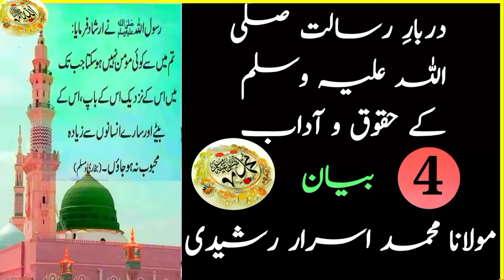Part (4) Aap Sallahu Alaihi Wasllam ke mutalliq sab se Afzal hone ka aetaqad rakhna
दोस्तों यह हमारा यूट्यूब चैनल है
Asrar Rashidi Official
और अपने परिवार के लोगों को भी इस से जोड़ने की कोशिश करें
आपकी मेहरबानी होगी
शुक्रिया

*Muhammad Asrar Rashidi wajidpuri*احقر محمد اسرار رشیدی*          السلام علیکم ورحمتہ اللہ ساتھیو
امید کہ آپ سب بخیر ہونگے
آج آپ کی خدمت میں ایک مدعا اور چھوٹا سا معروضہ لیکر حاضر ہوں بات بہت چھوٹی ہے مگر سمجھیں تو کافی بڑی نوازش ہوگی اگر مکمل پڑھیں

Watch "Part 7 Takabbur aur badai ki bimari se apne dil ko saf kijiye تکبر اور بڑائی سے اپنے دل کو صاف کیجئے" on YouTube
یہ دور سوشل میڈیا کا دور ہے اور اس میں آے دن اضافہ ہی ہوگا کمی بالکل نہیں اور اس سے جاءز فائدہ اٹھانے کا ہر ایک کو مکمل حق ہے اسی لیے آئے دن نیے نیے اسلامی ودینی یوٹیوب چینل شروع ہو رہے ہیں لیکن ان چینلوں کے لیے بہت اہم مسلہ سبسکرائبرس اور واچ ٹایم کا ہے جس کے نہ ہونے کی وجہ سے بعض چینل ابتدائی مرحلے میں ہی اپنا دم ٹوڑدیتے ہیں لیکن وہ اسلامی ودینی یوٹیوب چینلز جو واقعتا مفید ہیں اور اس کی افادیت سے آپ واقف بھی ہیں تو ایسے چینلز کو آگے بڑھانے کی ذمہ داری ہم سب پر ہے ہوسکتا ہے کہ آپ کی یہی کوشش آپ کے لئے ذخیرہ آخرت بن جائے اور تاقیامت آپ کے نامۂ اعمال میں حسنات کے اضافے کے سبب بن جائے۔۔۔۔
جب باطل اپنی فتنہ سامانی کے ذریعے پوری دنیا میں فساد پھیلانے میں کامیاب ہو گیا ہے تو کیا حق بات کو پوری دنیا میں یا کم از کم اپنے ملک اور اپنی ریاست کے ہر خاص و عام تک خیر اور بھلائی نہیں پہنچا سکتے ہیں اگر جواب ہاں ہے تو پھر دیر کس بات کی اور سوچنا کیا
اٹھ باندھ کمر کیا ڈرتا ہے پھر دیکھ خدا کیا کرتا ہے
آج اور ابھی سے آپ کی دینی ذمہ داری ہے کہ آپ ہر اسلامی ودینی یوٹیوب چینل کی لنکس کو نہ صرف یہ کہ خوب پھلاییں بلکہ اس کو دیکھنے کی بھر پور دعوت دیں حق بولیں حق سنیں اور حق کو عام کریں تاکہ آپ بھی اس کار خیر میں اپنا حصہ ڈالنے والے بن سکیں تو آییے Asrar Rashidi Official YouTube
یوٹیوب چینل کو سبسکرائب کریں اور آگے شیر کریں اپنے دوستوں عزیزوں اور متعلقین کو بھی اس چینل کے ساتھ سبسکرائب کرواکر جوڑیں اور پوری دنیا نہ سہی اپنے ملک اور ریاست کے ہر فرد کو اس چینل سے جوڑیں جزاک اللہ خیرا کثیرا لنک نیچے ملاحظہ کریں

. .is video ko sun kr apni islah karain aur apni family aur ummat ki

السلام علیکم ورحمتہ اللہ دوستو امید کہ آپ بخیر ہونگے آپ سے درخواست ہے کہ ہمارا چینل
 Asrar Rashidi Official
اپنی پہلی منزل کو پانے کے لیے صرف 25 افراد کے سبسکرائب کرنے کی ضرورت ہے آپ احباب نے شروع سے ہمارا بھر پور تعاون کیا ہے آپ سے درخواست ہے کہ اس کار خیر میں اپنا حصہ ڈالنے کے ساتھ ساتھ اپنے تعلقات اور حلقہ جات میں بھی سبسکرائب کروایں اور شیر کریں جزاک اللہ خیرا کثیرا فی الدنیا والآخرۃ آپ کی محبتوں اور دعاؤں توجہات کا طالب Muhammad Asrar Rashidi

islamic video & Articls & in hindi english & urdu

Watch "Part (2) Aap Sallahu Alaihi Wasllam ki itaat o perwi krna दरबारे रिसालत के हुक़ूक़ व आदाब" on YouTube

माँ की अज़मत पर मुश्तमिल निहायत शानदार नज़म ماں کی عظمت پر نہایت شاندار نظم ملاحظہ فرمائیں

Part (3) Sab se zayada Aap Sallahu Alaihi Wasllam se Muhabbat karna
दरबारे रिसालत के हुक़ूक़ व आदाब